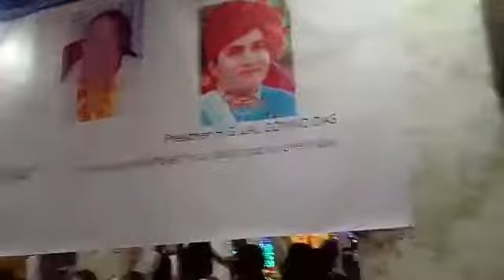H.G. LAL GOVIND DAS at bahrain श्री कृष्ण हरि किर्तन